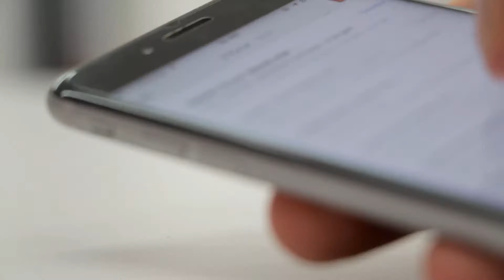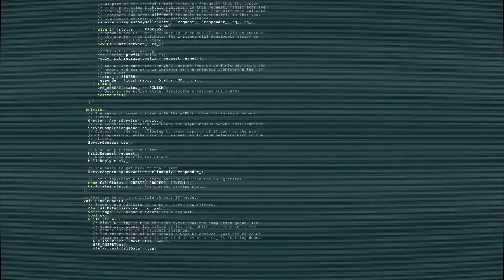I Don't Sit in the Dark in Front of a Computer! (Information Technology)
What does someone in Information Technology (IT) do? Sergio Explains what an average day looks like, and how you can always fix what's broken.